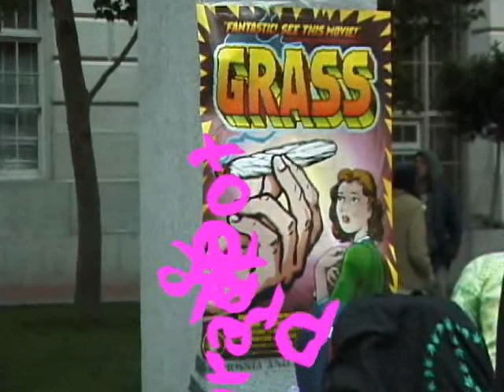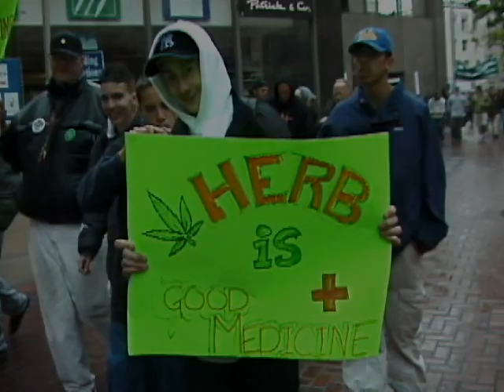Pot Pride Parade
United Nations Plaza is the scene for this May 5, 2000 rally for medical marijuana and 'Pot Pride Parade' from United Nations Plaza to Market and 11th St., the former home of SF's original medicine herb dispensary the CBC/Cannabis Buyers' Club.